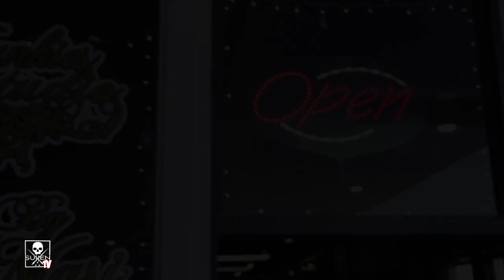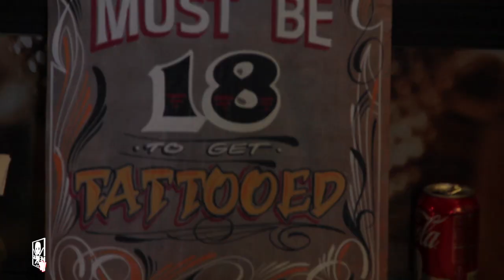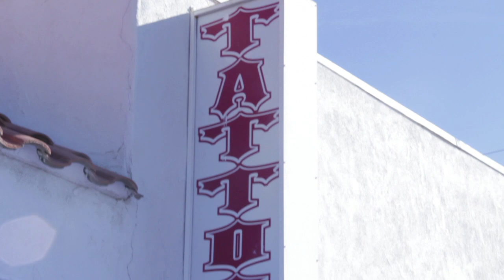Toys For Tats 2012 at Art Junkies Tattoo in Hesperia California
SullenTV headed down to Hesperia to capture Toys for Tats presented by Art Junkies. Mario Rosenau and the rest of the Art Junkies crew gave away a free tattoo with any size gift.